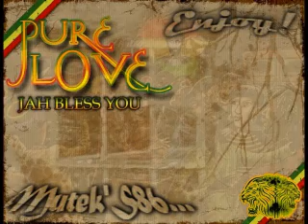Sister Nancy - Ain't No Stopping Sister Nancy (1982)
Jah Rastafari Selassie I bless...

*Muteks ·The Black ProfessoR· LioNSelektah*

(¸.-´ (¸.-` ♥ Muteks86 ♥.-´¯`-.♥One Love♥...